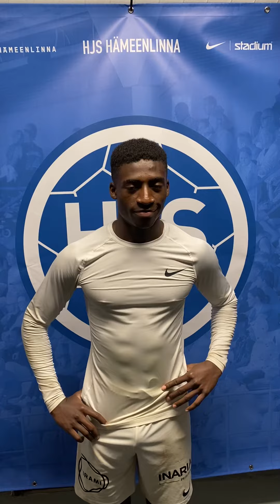12.9.2020 HJS - SalPa 1-0 Prince Mokuma haastattelu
Voittomaalin tyylikkäästi viimeistellyt Prince Mokuma ottelun jälkeen haastattelussa.